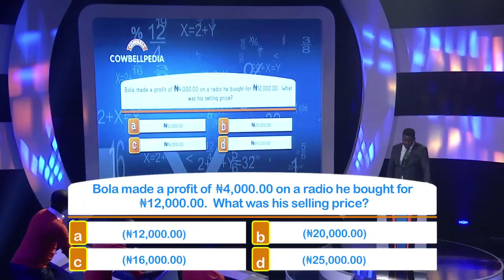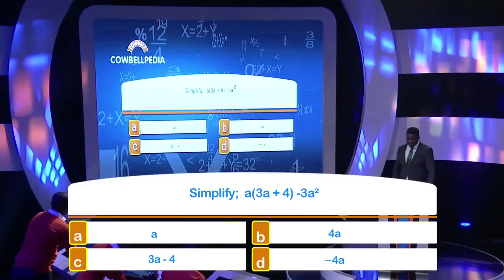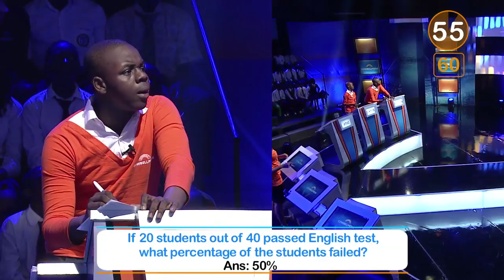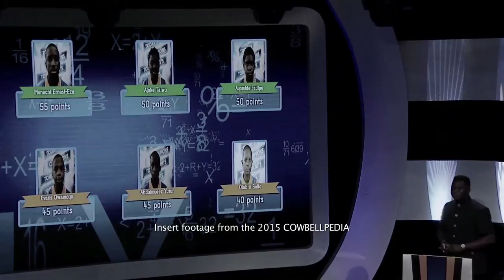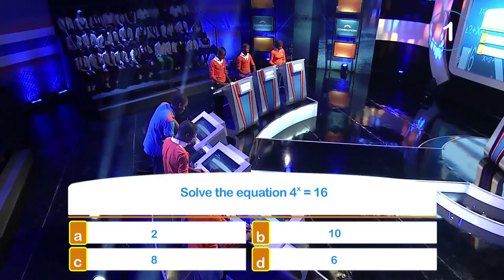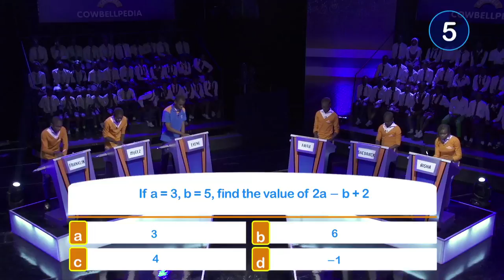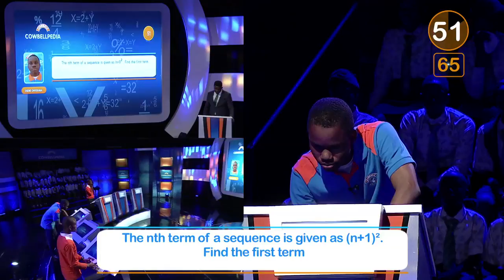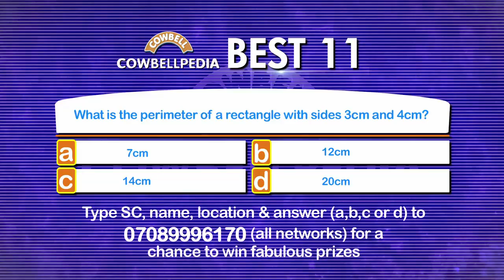Cowbellpedia S03E09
It's the 9th and final prelim show of the 2017 Cowbellpedia Secondary School TV Quiz Show and these are the last set of 12 contestants on the show:

Junior:
1. Ahmad Ado of Jigawa State Academy For Gifted Bamaina , Jigawa State.
2. Greatman Ugochukwu Nwachuckwu of Dority International Secondary School, Abia State.
3. Anas   Mohammad Bello of Community science secondary school Kaura Namoda, Zamfara state.
4. Oluwafunmito Adedeji of Obafemi Awolowo International School, Osun State.
5. Osasere Egharevba of Graceland International School, Port Harcourt, Rivers State.
6. Wisdom Ede of Logos International Secondary School, Imo State.

Senior:
1. Abdulmueez Yusuf of Nigerian Tulip International College, Abuja.
2. Aisha Salisu of Michael Omonogun Memorial Scondary School, Lokoja, Kogi State.
3. Ekene Onyekaba of King's College, Lagos.
4. Faith Adelaja of Bibo Oluwa Academy of Osun State.
5. Franklin Ezenduka of College of Immaculate Conception, Uwanu, Enugu State.
6. Shedrack Dauda of Solid Science Schools, Birnin Kebbi, Kebbi State.